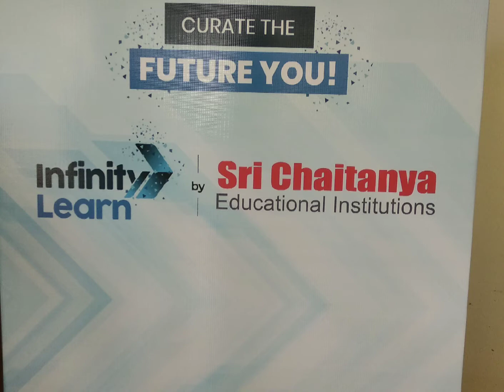Wizklub CEO Founder Amit Bansal in Talk with Sanjay Agrawal about Infinity Futurz